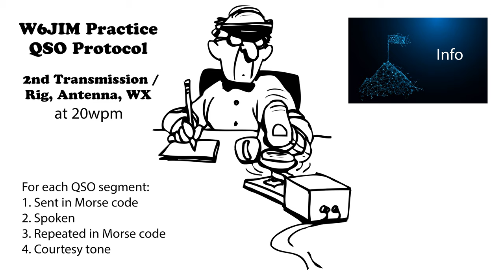Practice QSO - Exchange 2- Info - 20wpm